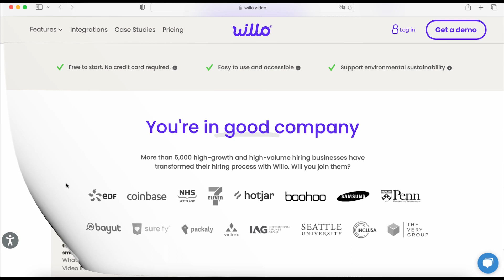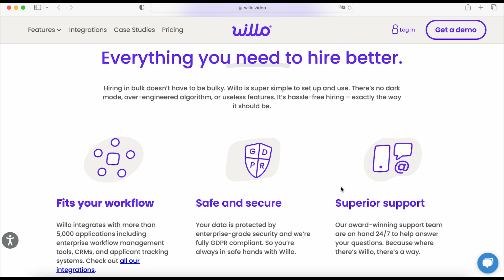Streamline the Hiring Process with Euan Cameron, Co-Founder & CEO at Willo #3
In this episode of The New HR, we’ve interviewed Euan Cameron, Co-Founder & CEO at Willo, and discussed anxiety about the hiring process, changes to working habits, candidates' experiences, and more.

Timestamps:

00:00 Intro
00:33 Who is Euan Cameron?
01:26 Euan’s background.
03:38 What is Willo?
07:38 Anxiety about the hiring process.
10:30 How to streamline the hiring process with Willo?
15:18 Digital identity verification.
19:48 Changes to working habits in a post-pandemic era.
25:55 Difficulties of writing a CV with dyslexia.
32:16 Improve candidates' experiences during layoffs.
36:59 Which modules of the roadmap is Willo covering?
39:45 Virtual hiring events.
44:19 Questions to ask candidates to ensure a natural fit.
48:02 Willo’s updates and new integrations.
50:48 The future of interviewing people at scale.
53:59 Learn more about Euan and Willo and get in touch.
55:03 Outro